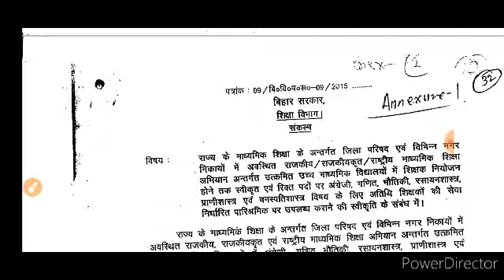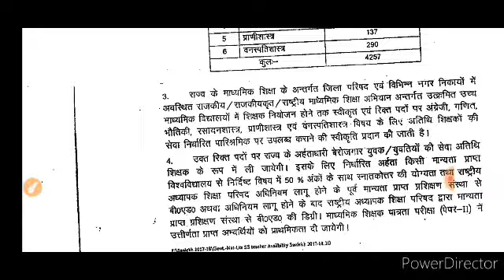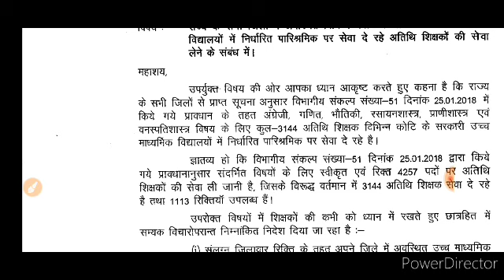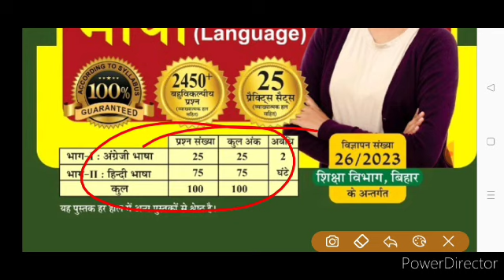4257 शिक्षको की बहाली आ गई ,बीएड वालो के लिए खुशखबरी ,जिला वाइस वेकैंसी